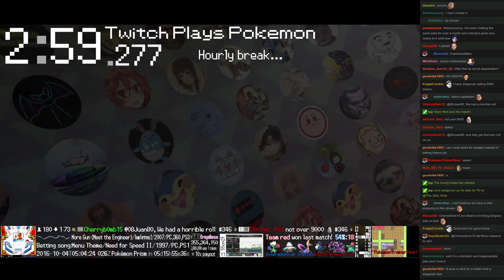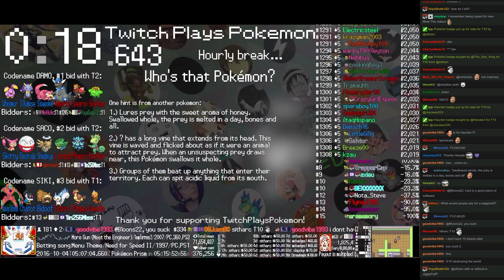Twitch Plays Pokémon Battle Revolution - Match #59614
Match #59614 [Blue: Cresselia, Snover, Roserade] vs [Red: Honchkrow, Drapion, Ivysaur]